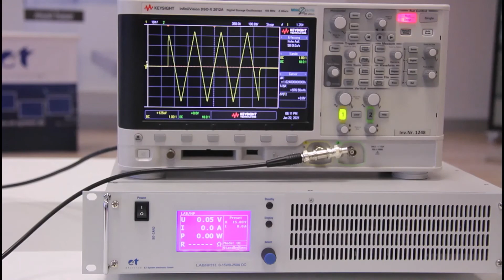DC-Quelle mit Polwender am Ausgang - ET System electronic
Wünschen Sie eine persönliche technische Beratung?
Dann kontaktieren Sie mich:
Roland Kosmowski